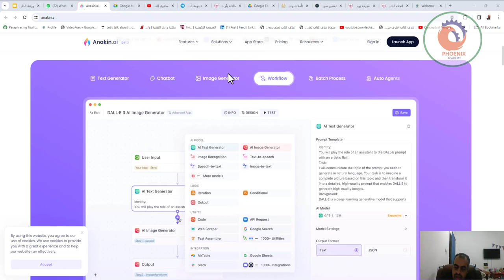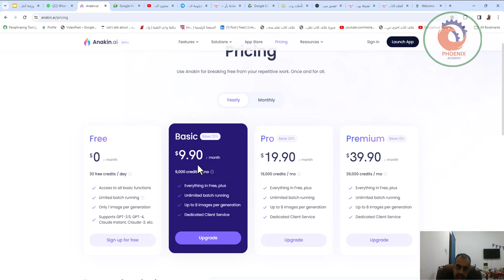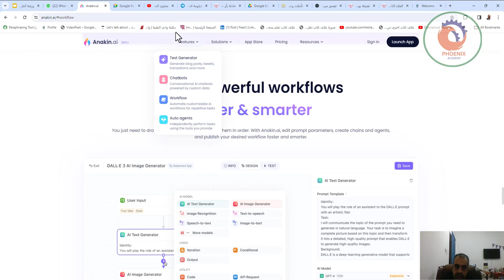Anakin ai أدوات ذكية لكتابة المحتوى، تحرير الصور، الترجمة، كتابة الكود والمزيد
❤️ روابط التواصل
✅ انستجرام